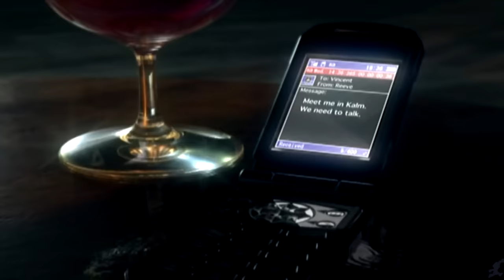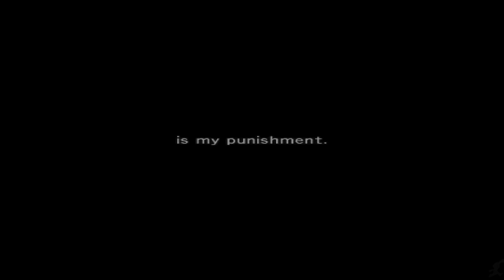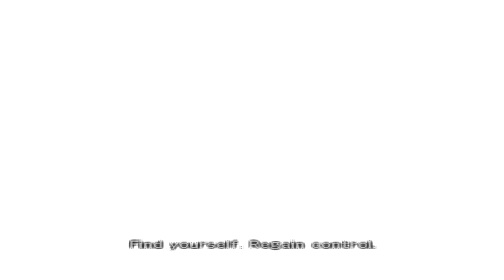The Complete Story of Dirge of Cerberus: Final Fantasy VII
Welcome to the complete story of Dirge of Cerberus: Final Fantasy VII, a tale of identity, purpose, loss, and atonement, not to mention quite a bit of over the top plot points that might even make the more modest parts of Kingdom Hearts blush.

Originally released for the PlayStation 2, Dirge of Cerberus is a third person shooter extravaganza featuring Final Fantasy VII fan favourite Vincent Valentine, but unlike Crisis Core which has been remastered for modern hardware, Dirge of Cerberus sadly still remains unavailable, unless you happen to have a PlayStation 2 lying around.

But don’t worry, we are here to help keep you in the loop, whether you’re here to prepare for what’s to come in the Final Fantasy VII Remake trilogy, or you just want to relive the game.